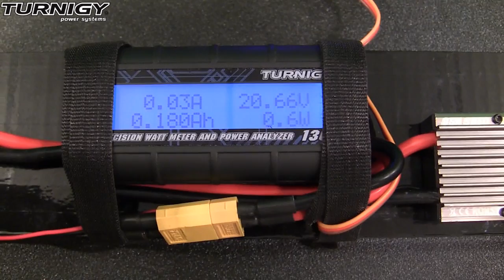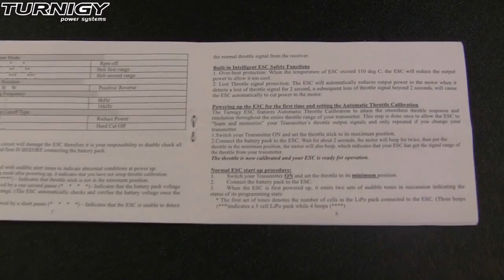HobbyKing - Turnigy Tz85A Brushless esc w/ 4A sbec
This is a video review of the Turnigy Tz85A Brushless esc with built in 4A switching mode bec. The current price is $36.59 at the posting of this video. Price is subject to change.